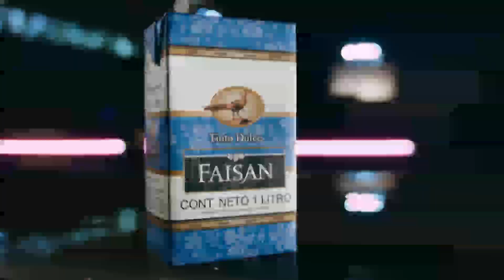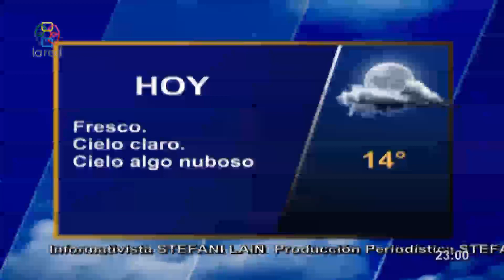Red Informativa Domingo 9 4 2023 p2